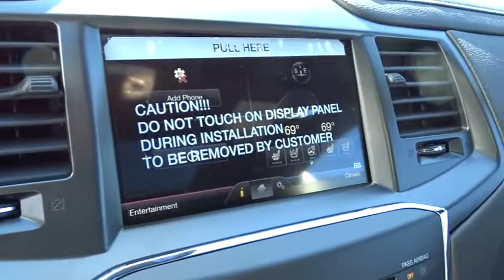2015 LINCOLN MKS Lancaster, Delaware, Columbus, Powell, Dublin S15767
2015 LINCOLN MKS

2445 Billingsley Rd.